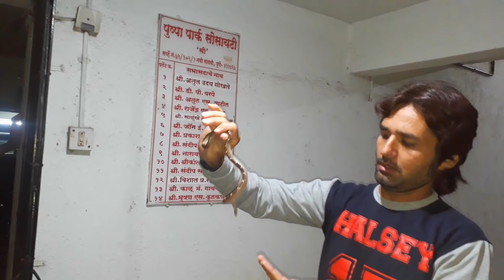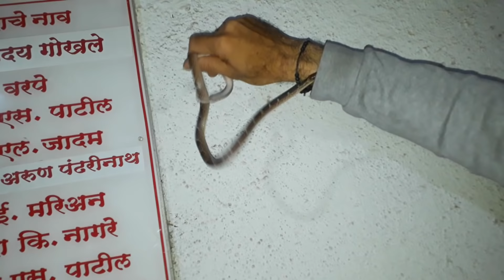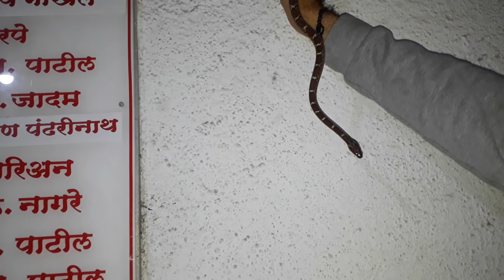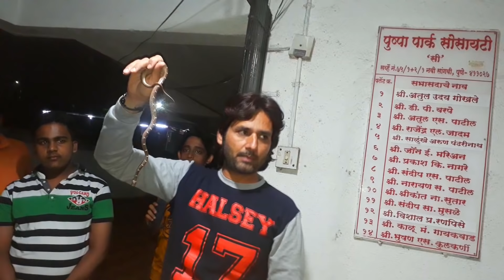इस साँप ने बहुत बार काटा मुझे ये इसकी फितरत है.... दीपक शर्मा पुणे 9822021291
Rat snake Dhaaman.

Snake Bite Emergency
 First Aid Safety Kit (Venom Extractor Pump) (Best seller)

Best Books in india for snake knowledge

Best seller book in india (ENGLISH)

Best book (Hindi )

BEST SELLER BOOK IN INDIA

SNAKE SAFETY GLOVES BUY ONLINE

SNAKE CATCHER STICK BEST QUALITIY BUY ONLINE

(BEST SELLER)

BEST SELLER

Top 5 Best DSLR Camera Under Rs 50000 In 2018

1-Nikon D5600

2-Canon EOS 700D

3-Nikon D5300

4-Canon EOS 1300D

5-Canon EOS 200D DSLR Camera

                    FASHIONABLE SHOWPIECE
SuperNatural Power magical snake rings buy online

(for women/girls)

(for women/girls)

(for women/girls) best seller

(for Men/boys)

copper snake ring